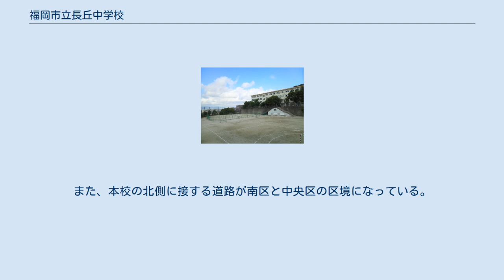福岡市立長丘中学校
福岡市立長丘中学校（ふくおかしりつながおかちゅうがっこう）は、福岡県福岡市南区長丘に位置する公立の中学校。
 「価値ある存在として誇れる人間であれ」、〔 学びあい（知） 思いあい（徳） 鍛えあい（体）〕の二つ。
 本校の学区は南区内の以下の三つの福岡市立の小学校区からなる。
 ただし、西長住小学校区内の一部地域は福岡市立長尾中学校（城南区）の校区に含まれる。
 近年は、登校と朝礼の間に「朝の読書・学習」の時間が10分間設定されている。
 自由に好きな本を読んだり、学習することができる。
 福岡県では現在、県立普通科高等学校において県内を13の学区に分割した中学区制を導入されており、通常は中学校別に一つの県立普通科高校の学区が決められている。
したがって普通は同じ中学校の生徒ならば受験・進学可能な県立高校は全員同じである。
しかし、本校では住所によって二つの学区に分けられる県内唯一の中学校であるため、県内の中学校の中では比較的に進学する高校が福岡県立柏陵高等学校以外はバラつきやすい。
住所別の学区は以下の通り。
 福岡県の公立高校の学区については福岡県高等学校一覧を参照。
 全国大会出場経験を持つバスケットボール、陸上、水泳など、部活動は盛んである。
 校区内のかなり北部、「福岡のへそ」と称される鴻巣山のふもとに位置し、長丘という地名通り、傾斜の厳しい丘の上に建っている。
したがって、半分以上の生徒は通学までに長い坂を登ることになる。
本校からは南側の眺めが大変良く、南区や城南区の市街地や油山までが見わたせる。
また、本校の北側に接する道路が南区と中央区の区境になっている。